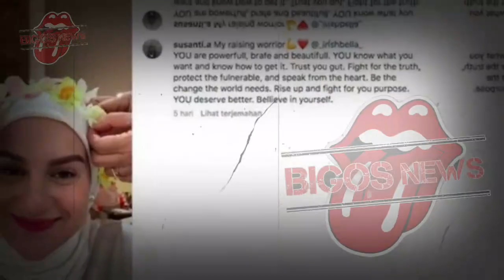IRISH BELLA MARAH BESAR~AMMAR ZONI JUGA KALAH JUDI 2 MILLIYAR~GOSIP ARTIS HARI INI